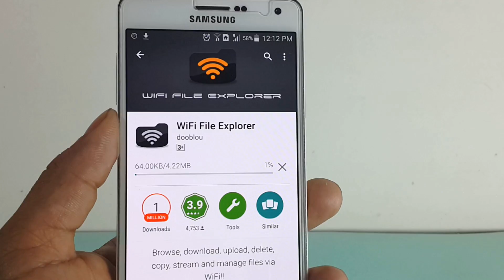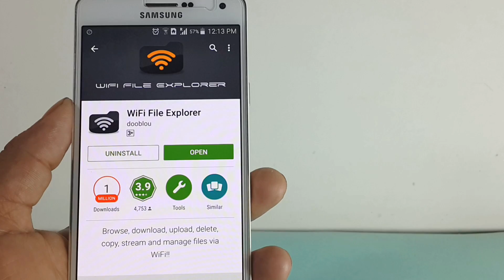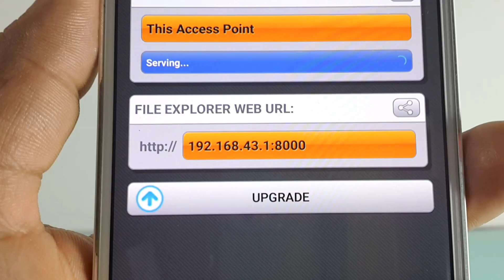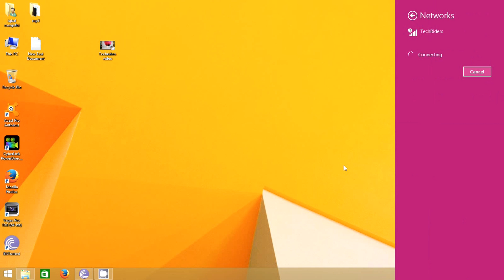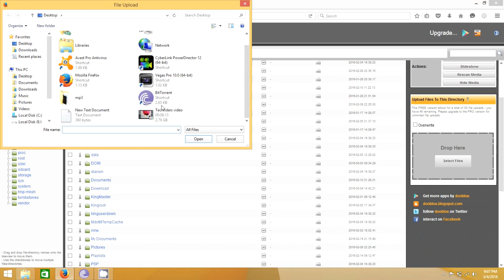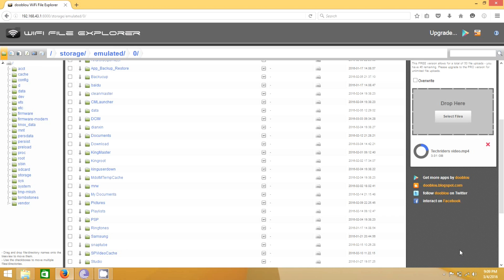How to Transfer Files from Pc to Android Phone Faster (No USB Cable)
Hey Guys
For many reasons you may need to transfer files from phone to your computer or from computer to your phone.
How often you would like to connect it from a USB data cable ? you cannot have Usb cable all the time with you.